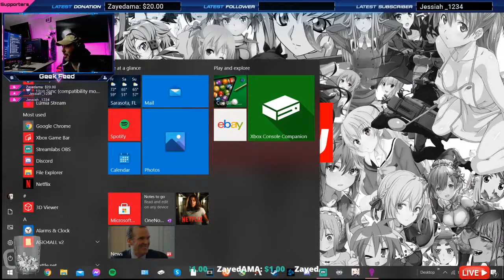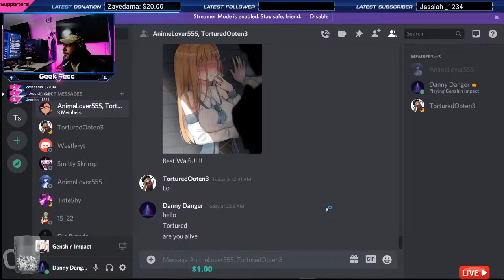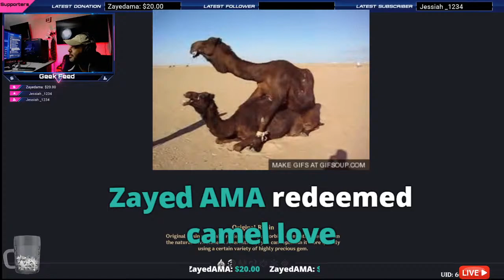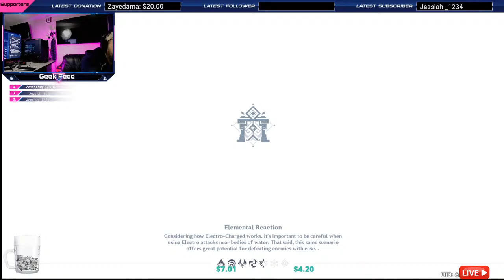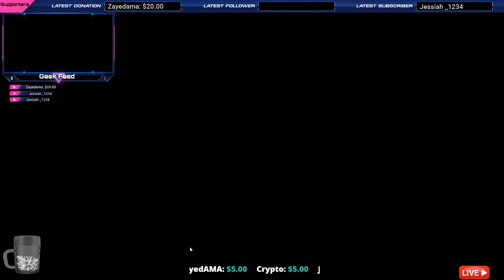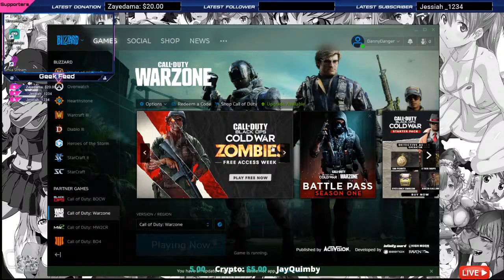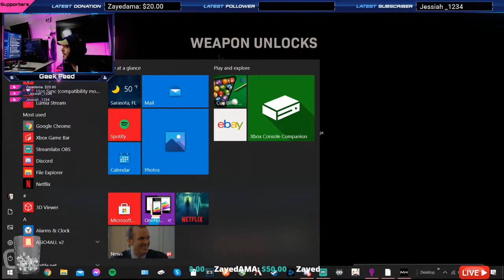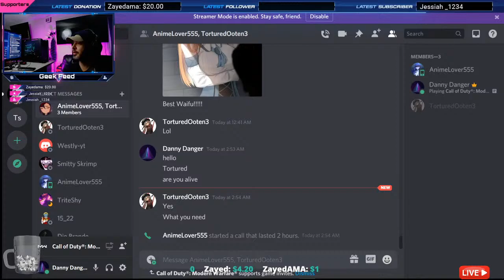High chill Late night gaming